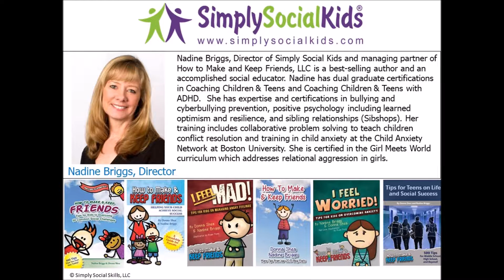When Kids Get Punished for Being Impulsive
Nadine Briggs, Director of Simply Social Kids and Managing Partner/Author at How to Make and Keep Friends talks about the injustice when kids who have impulsivity issues and what to do about it.